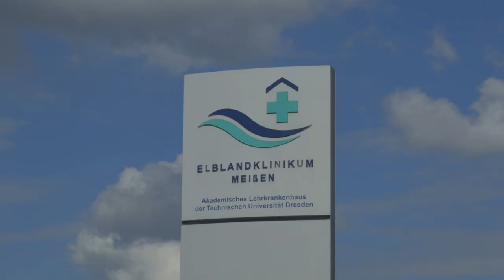Dürfen wir vorstellen: Die Zentrumsleitungen Pflege im ELBLANDKLINIKUM Meißen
Das Akutkrankenhaus ELBLANDKLINIKUM Meißen verfügt über vier Zentrumsleitungen für den Bereich Pflege. Diese möchten wir an dieser Stelle gern einmal vorstellen und über die Zusammenarbeit mit der Pflegedirektion, Verantwortungsbereiche und Herausforderungen sprechen.